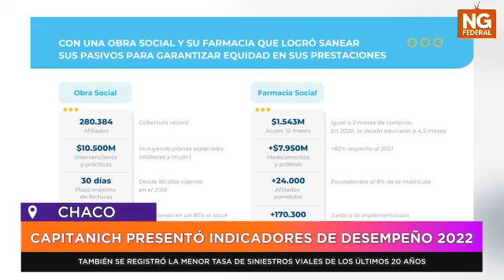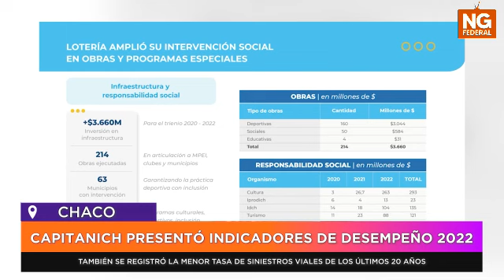NGFEDERAL - CAPITANICH PRESENTÓ INDICADORES DE DESEMPEÑO 2022 - CHACO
TAMBIÉN SE REGISTRÓ LA MENOR TASA DE SINIESTROS VIALES DE LOS ÚLTIMOS 20 AÑOS
Tras la presentación de crecimiento económico realizada la semana pasada, el mandatario expuso más números: el NBCH cerrará el 2022 con una proyección de 2.400 millones de pesos de resultado positivo; con 280.384 afiliados el Insssep alcanzó cobertura récord; Lotería registró superávit y con más de 3.660 millones de pesos entre el 2020 y el 2022 amplió su intervención en obras y programas.